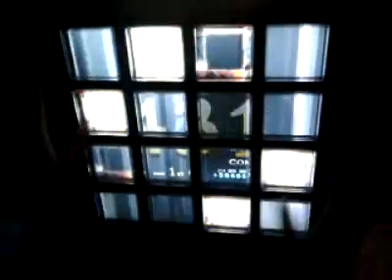【jubeat knit】 An imitation`s superstar (EXT) 1gr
1great --